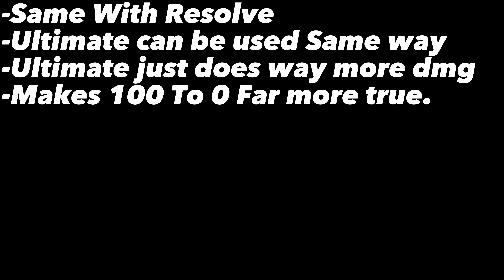KCM Naruto - AU:R (Combo+Showcase)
Combo+Showcase

Pretty cool

Timestamps :

0:00 - 0:14 Intro
0:14 - 2:06 Showcase
2:06 - 3:14 Combos
3:14 - 3:40 Outro